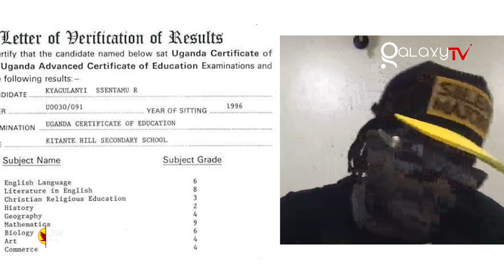Bebe Cool alina kyayogera ku F9